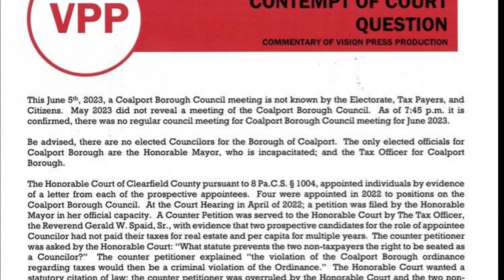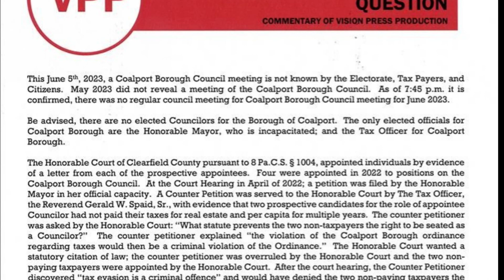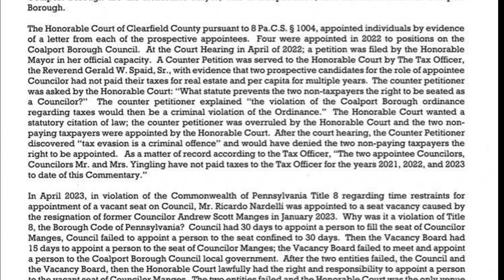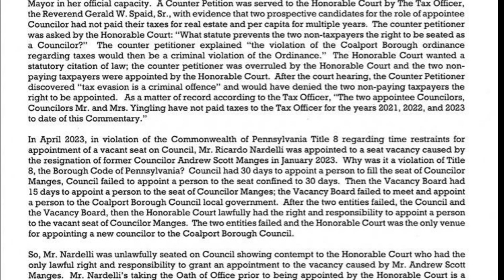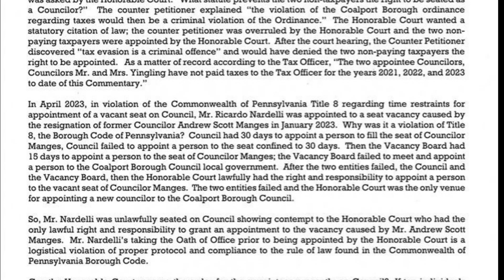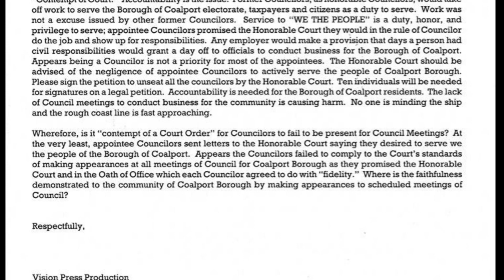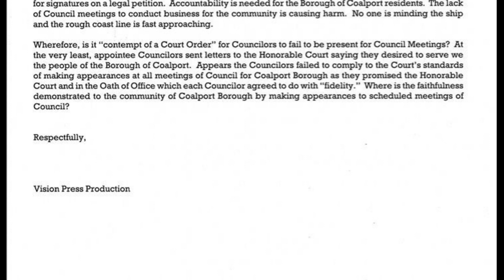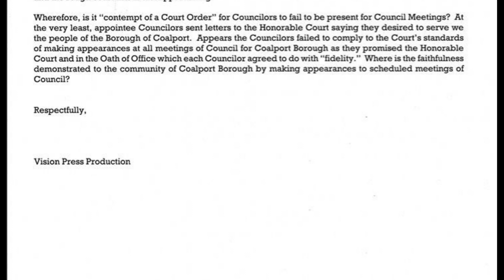20230605 CONTEMPT OF COURT QUESTION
Starting the Second Month without a Coalport Borough Council meeting.

Regular Coalport Borough Council meetings are to be the first Monday of each month.   No meeting for June 5th, 2023 was denied by the Coalport Borough Council.

Respectfully,

Reverend Gerald W. Spaid, Sr.